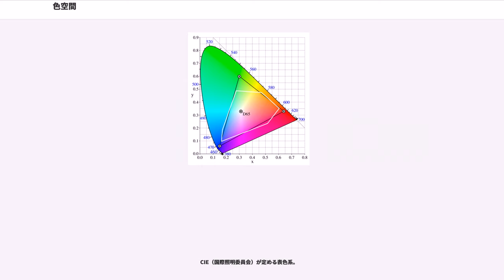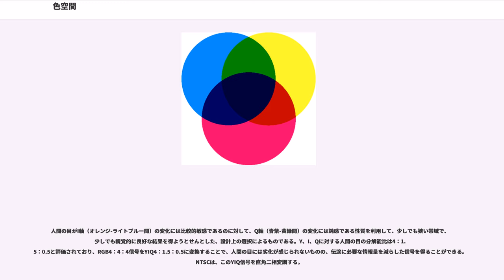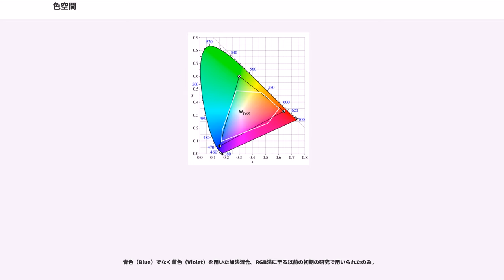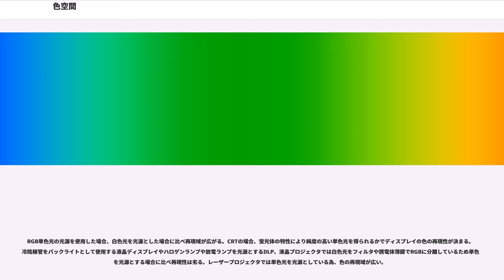色空間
色空間（いろくうかん、）は、立方的に記述される色の空間である。カラースペースともいう。色を秩序立てて配列する形式であり、色を座標で指示できる。色の構成方法は多様であり、色の見え方には観察者同士の差異もあることから、色を定量的に表すには、幾つかの規約を設けることが要請される。また、色空間が表現できる色の範囲を色域という。色空間は3種類か4種類の数値を組み合わせることが多い。色空間が数値による場合、その変数はチャンネルと呼ばれる。

色空間の形状はその種類に応じ、円柱や円錐、多角錐、球などの幾何形体として説明され、多様である。

表色系は、心理的概念あるいは心理物理的概念に従い、色を定量的に表す体系である。通常は3つの方向性を具える空間で表現され、色空間を構成する。

混色系 () とは、色を心理物理量と捉え色刺激の特性によって現すものである。数値として伝達する場合に適している。後述のXYZ表色系が代表的な例である。顕色系 () は、色を色の3つの特徴に従って配列して、その間隔を調整し整合性を高め、尺度と共に差し出すものである。後述のマンセル表色系やNCSが代表的な例である。

色の具現化のガイドが厳格な色体系は、色を直接作り出す場面で用いられることが多く、そうでない色空間は、色を情報として伝達する場面で用いられることが多い。

数学的には3つの変数があれば、すべての色を表現できると言える。しかし、すべての色を表示できる必要がない状況や、そのほか実用の便宜のために、2変数以下、あるいは4変数以上を用いる色空間もある。また変数の取り方もさまざまなものがあり、目的に応じて多種多様な規格が存在する。

計算によってある色空間から別の色空間への変換は行えるが、変換後の色空間で表現できない色の情報は失われてしまう。また、その計算はふつう不完全である。色を扱うにあたっては、なるべく色空間を統一して作業することが求められる。なお、色空間にはカラープロファイルとして記録可能な色空間 (RGB, RGBA, YCbCr, CMYK, Lab color) と記録できない色空間がある。

Uniform Color Spaceのこと。色空間上での距離・間隔が、知覚的な色の距離・間隔に類似するよう設計されている空間。色の物理的な差異よりも、人間の知覚上での差異に主眼を置いた色空間。工業的には、工業製品の色彩の管理に要請される。

CIE（国際照明委員会）が定める表色系。

色相、明度、彩度の3属性を用いて色を表す。

マンセル表色系が心理的考察に基づいているのに対し、オストワルト表色系は心理物理学的考察に基づいている。現在でもデザイン分野などで利用される。ドイツの化学者のヴィルヘルム・オストヴァルトによる。

NCS（ナチュラル・カラー・システム）はヘリングの反対色説の系譜にある表色系である。ヘリングの色の大系にスウェーデンの心理学者ヨハンソンたちが手を加え成立した、一般の人間の素朴な色の知覚を表現した表色系である。純色量、白色量、黒色量によって色を指定する。これを人間の感覚判断に委ねることがNCSの特徴であると言える。1990年にスウェーデン工業規格に採用された。色票系 (color order system) としてはNCSカラーアトラスがある。

DIN表色系はM.リヒターたちの色差に関する研究を踏まえ均等色空間の実現を目指した表色系である。1955年にDINに採用され、色票集も刊行されている。色は色相、明度、飽和度で表現される。ヘリングの反対色説に則るが、合衆国のマンセル表色系と異なり、色相は黄から始まる。これはゲーテの思想との縁故が指摘されている。

RGBは一般に、加法混合を表現するのに使われる。RGBは、それぞれ赤 (red) 緑 (green) 青 (blue) の頭文字である。光の三原色であり、数値を増すごとに白に近づく。反対に、数値を減らすごとに黒くなる。コンピュータのモニタで用いられるのも、このRGBである。

視覚上では、色は光の三原色に近い、3波長に対応した網膜の錐体細胞が受け取って知覚される。これには若干の個人差があり、また実際問題として純粋な3波長を用意することが難しい場合が多いため、混色系の色空間にはさまざまな種類のものがある。さまざまな表色系が存在するが、それぞれの表色系ごとに、赤・緑・青の基準が定められている。

コンピュータで同時に表示可能な色数は、ビデオメモリにおいて各ピクセルに何ビットの情報を割り振るかにより決定される。メモ...